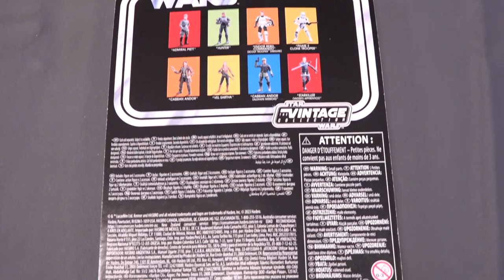Star Wars Endor Bunker & Rebel Command Trooper - Unboxing & Review | Hasbro Vintage Collection, 2023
Heute haben wir das brandneue Star Wars "Endor Bunker mit Rebel Command Trooper in Scout Trooper Disguise" Playset von Hasbro aus dem Jahr 2023!
Ich kann es kaum erwarten, dieses fantastische Playset mit euch genauer unter die Lupe zu nehmen.

Bezeichnung ► Endor Bunker mit Rebel Command Troper in Scout Trooper Disguise (VC272)
Hersteller ► Hasbro / HasLab
Release-Datum ► 2023
Art ► Playset mit Action Figur
Film ► Die Rückkehr der Jedi-Ritter / Return of the Jedi

▬▬■  Inhalt  ■▬▬
0:00 Titelsequenz
0:15 Einleitung
0:41 Worum geht es?
1:01 Die Box
2:47 Der andere Bunker / Preisentwicklung
4:28 Unboxing
9:04 Build your Bunker
18:31 Details vom Bunker und Figur
20:39 Fazit
22:20 Wer ist der Scout Trooper?
23:05 Fast vergessen: Special Feature!
24:03 Abspann